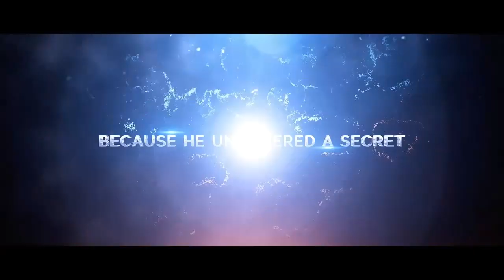HAIR REGROWTH || REGROW YOUR HAIR || REVIFOL SUPPLEMENT REVIEW || HOW TO REGROW HAIR || HAIR GROWTH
How does Revifol work?
scientists have found that the root cause of hair loss is a steroid called DHT. This steroid is a compound of your testosterone and increases in value as you get older.
When its levels increase, it clogs your hair follicles and stops your hair from growing. The reason its values get high is because of an enzyme called 5-ARD.
To suppress this enzyme your body requires certain vitamins and minerals. Revifol is the right choice as it contains the perfect balance you need to inhibit 5-ARD and get your hair back.
Revifol is an all natural solution to hair loss.
So go ahead and secure your Revifol package now.
Is Revifol safe to use if I have allergies?
We created this amazing natural solution to hair loss so that it has no damaging side-effects on people who have a variety of common allergies, because the quantities of the ingredients inside are carefully selected to be below the allergy-triggering levels.
We recommend that if you have any known allergies to one of the mentioned ingredients, you do not take this supplement.
For more details please check the disclaimer link at the bottom of this page.
Is Revifol for everyone?
Yes. Revifol works for anyone, no matter what your hair condition is and age; it doesn't matter if you're 20 years old or 70 years old. Go ahead and give it a try now.